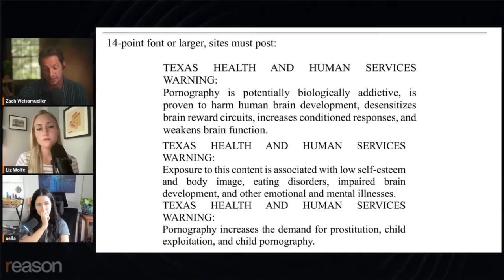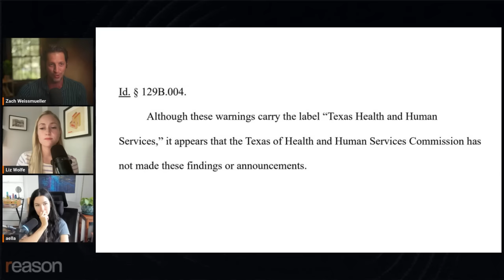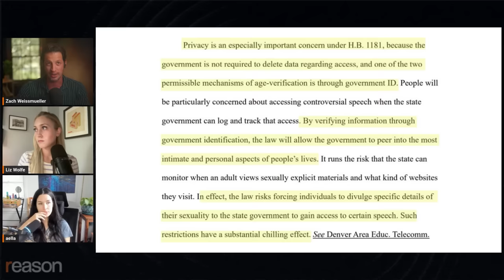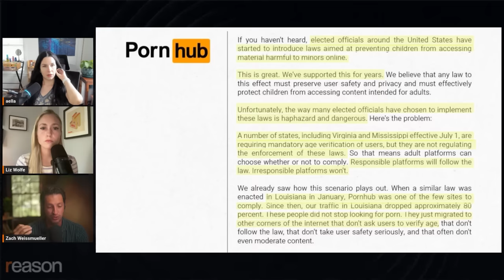The problem with Texas' anti-porn law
Texas' restrictions on internet porn went "far beyond the interest of protecting minors," a federal judge ruled this year. Adult content creator Aella discusses the effects of anti-porn laws.